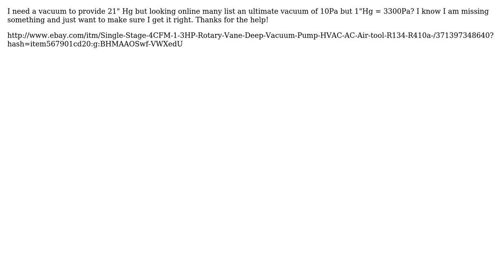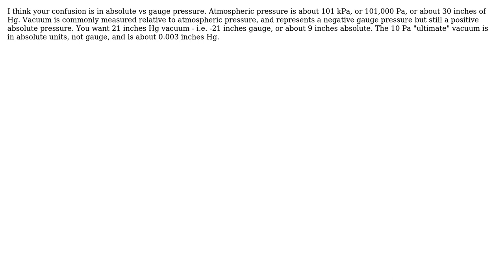Engineering: Vacuum Pump hg" vs Pa units?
With thanks & praise to God, and with thanks to the many people who have made this project possible! You are responsible for your own actions.